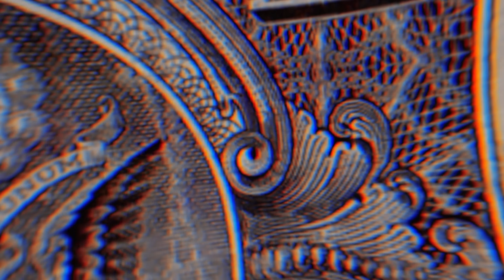O REI DA BATIDNHA JULHO 2024 - CD COMPLETO COM GRAVE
O rei da batidnha 2024 cd completo com músicas novas com grave como: é sío madeira, prata prata, passei a noite pensando, olha pra tras, pratai pratai, soco soco bate bate, deixa acontecer, de madeira pra paredão

 🎶 Novidade quente chegando! Preparem-se para o mais novo lançamento do Rei da Batidinha, diretamente para sacudir o seu junho de 2024! Com um CD repleto de hits, incluindo "Patrai Patrai, O Rei da Batidinha" e "Passei a Noite Pensando", este álbum promete ser o preferido para paredões e festas ao redor do Brasil.

🔥 Não perca as batidas contagiantes do Rei da Batidinha, capturadas ao vivo no Bar de Tõe Furico, garantindo uma experiência única de ritmo e energia. Este é o CD que todos vão querer ter - uma coleção imperdível para os fãs de música nova e do movimento Bonde do Gato Preto.

🎤 Curta e compartilhe as faixas mais quentes do Rei da Batidinha de 2024, perfeitas para playlists do TikTok e momentos inesquecíveis. Não deixe de conferir o que está fazendo todos dançarem e cantarem junto com o Rei da Batidinha neste novo lançamento!